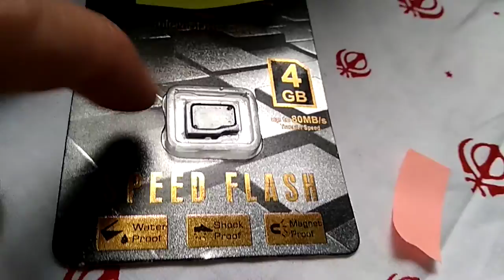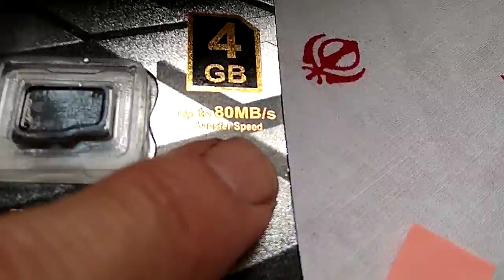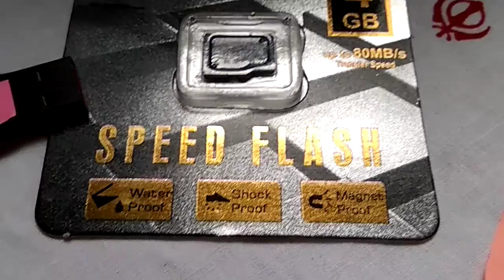Série TECHNO : Les Plaquettes de Mémoire genre Cartes SD : des milliers de Kilos pas de trop...